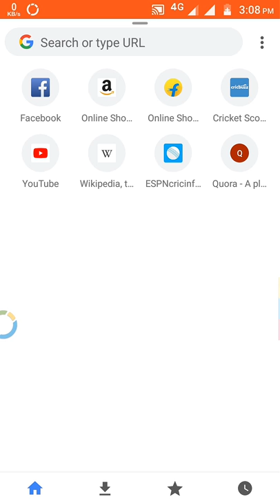How to Bypass any AppLock